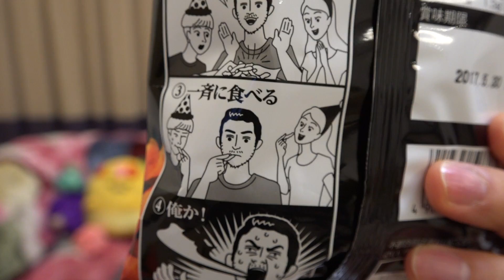激辛ロシアンスコーンで一人さみしくロシアンルーレット